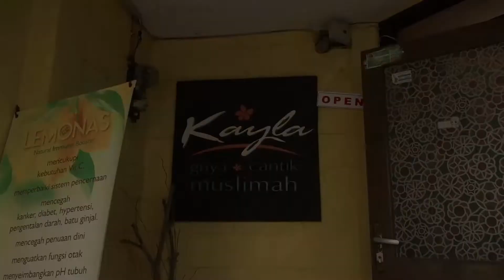Menariknya Peluang Usaha Pendidikan Vokasi Tata Kecantikan Part 1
Cafe Cerdas ini berisi perbincangan ringan dengan sedikit drama penghantar sebelum ke materi. Dengan tema pendidikan masyarakat yang inspiratif untuk kalangan pelajar, mahasiswa dan insan pendidik dalam menghadapi tantangan kemajuan disegala bidang.